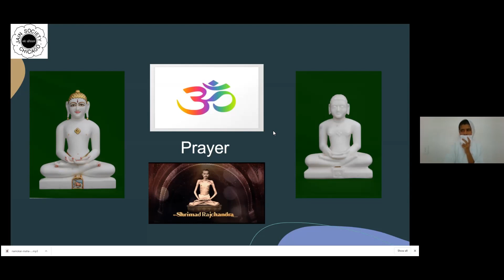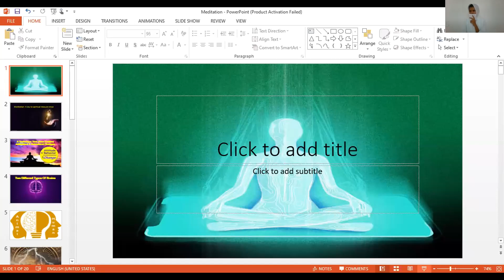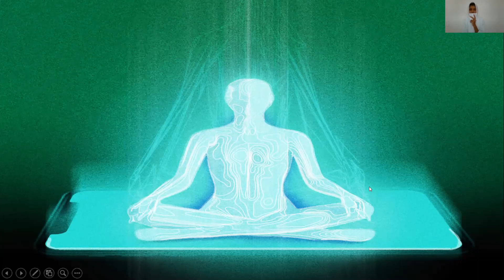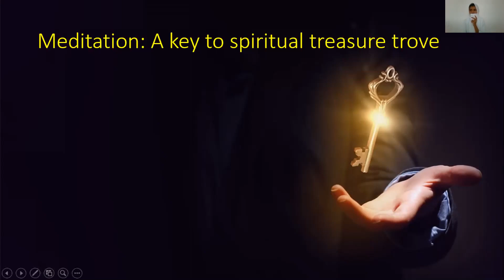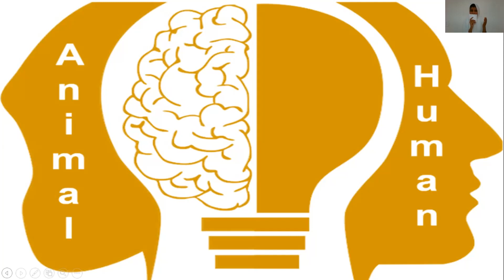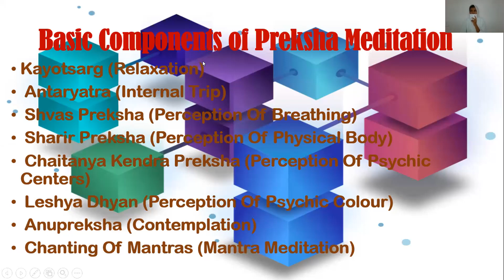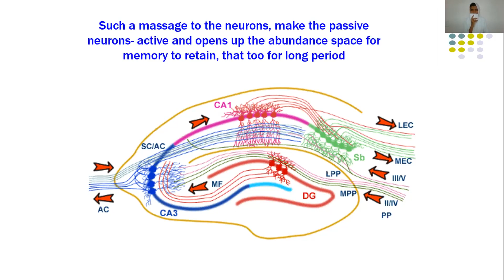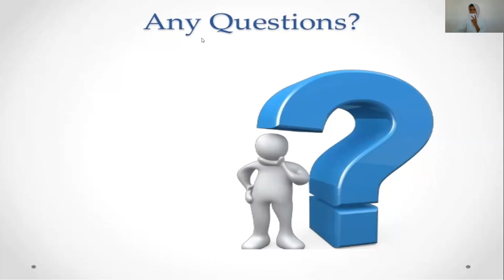Meditation Class For Chicago Date 30th August,2020